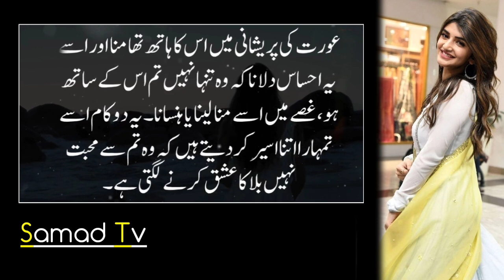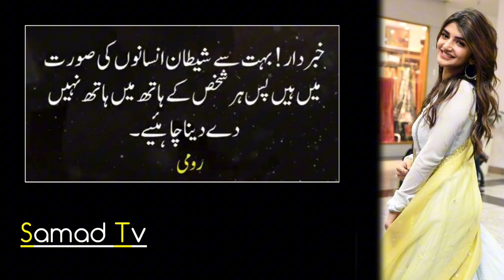Wazan Say Aurat ki Pehchan || Golden Quotes | Famous Women Quotes in Urdu | Relationship Quotes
Aurat ki 3 Adatain mard ko Mohabbat karne par majboor kar deti hain || Best Quotes in Urdu  ||
Jo Aurat Sara Din Bethi Rehti Hai uske Jism ? | Urdu Aqwal
Hansney se Aurat ki pehchan | Laughter indenfies a Women || Best Urdu Quotes | Urdu Aqwal ||
Banao singhar sy aurat ki pehchan || Jo aurat ziada zewar pehnti ha? || Samad Tv ||
hindi quotes,
best hindi quotes,
relationship quotes,
 Urdu Quotes about love and life